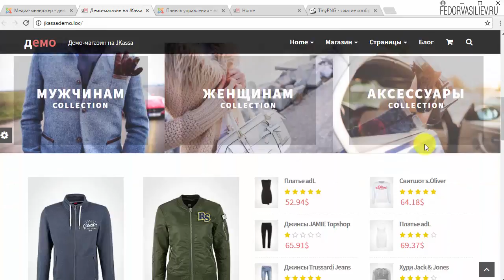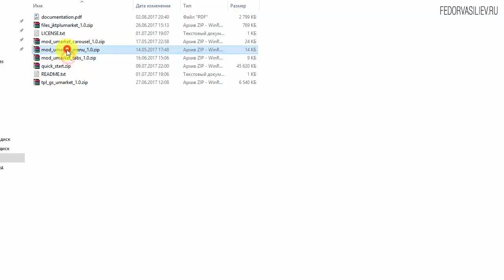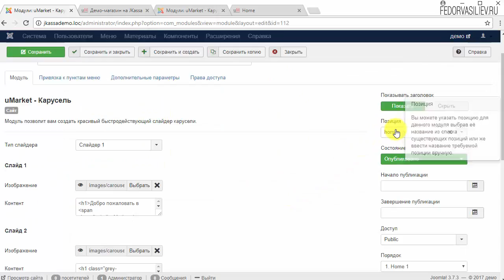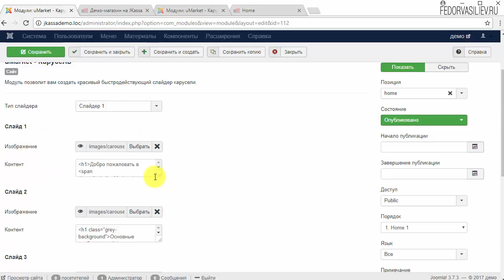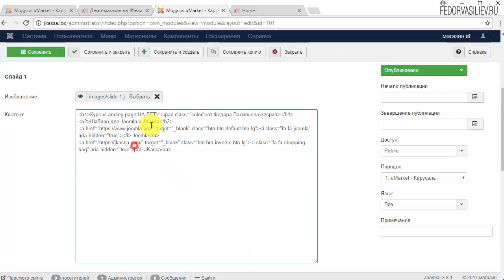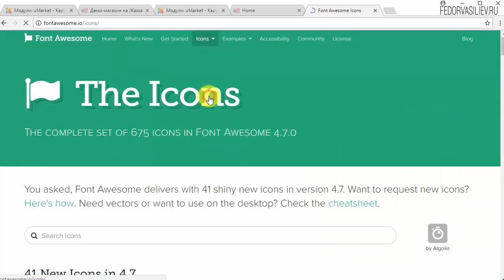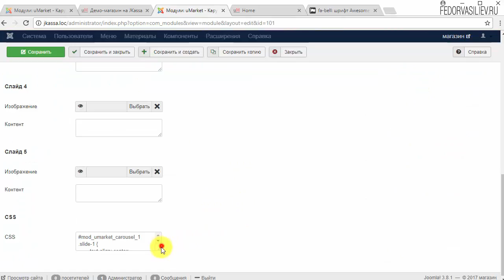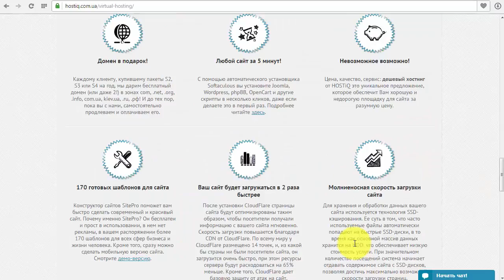4.Как создать интернет-магазин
В этом видео мы начинаем создавать интернет-магазин. Начинаем мы с главной страницы, и настраиваем слайдер изображений, так как это представлено в быстром старте.